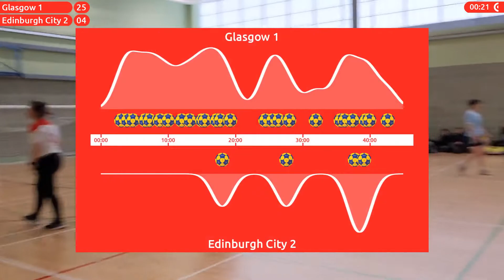Glasgow 1 - Edinburgh City 2 (20th February 2022)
Final Score: G1 25-4 EC2

MVP Glasgow 1: Jennifer Devlin
MVP Edinburgh City 2: Rebecca Cheape

Glasgow 1 Goals:
03:09 - Stephen Hume
04:04 - Emma Lindsay
04:53 - Drew Clayton
06:42 - Marisa Sargent
07:22 - Cody Sargent
08:54 - Stephen Hume
10:06 - Pat Merton
12:08 - Marisa Sargent
13:21 - Emma Lindsay
15:10 - Cody Sargent
15:34 - Drew Clayton
17:18 - Jennifer Devlin
17:52 - Bianca Deladia
19:21 - Jennifer Devlin
28:47 - Pat Merton
29:49 - Stephen Hume
30:44 - Calum Lindsay
32:19 - Pat Merton
36:16 - Emma Lindsay
39:57 - Calum Lindsay
40:34 - Jennifer Devlin
41:45 - Drew Clayton
43:43 - Jennifer Devlin
44:13 - Pat Merton
46:57 - Bianca Deladia

Edinburgh City 2 Goals:
18:10 - Rebecca Cheape
31:53 - Rob Stone
42:04 - Rebecca Cheape
43:27 - James Lally